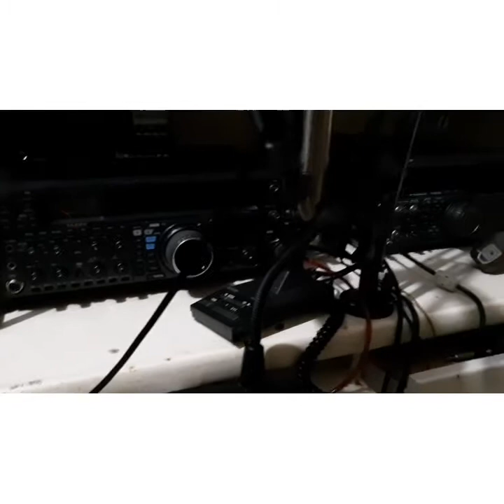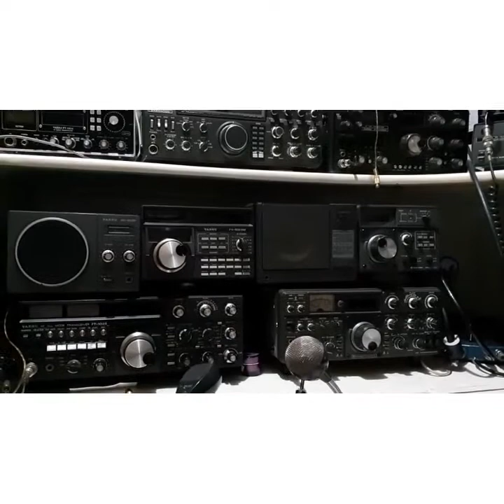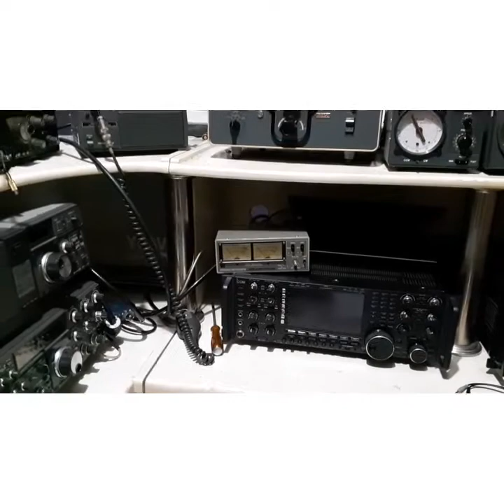Ngintip pindahan ruang radio Ketua ORARI Lokal Malang Raya YB3VO 😁 PART I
YB3DY : Amateur Radio Of Indonesia